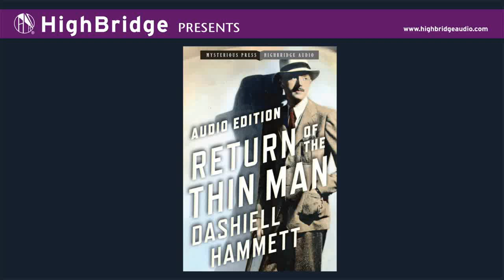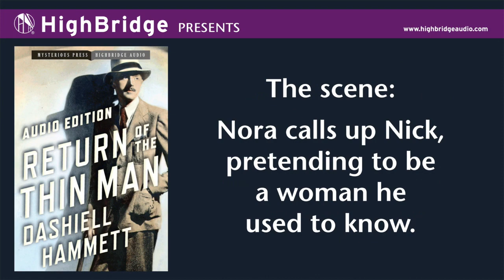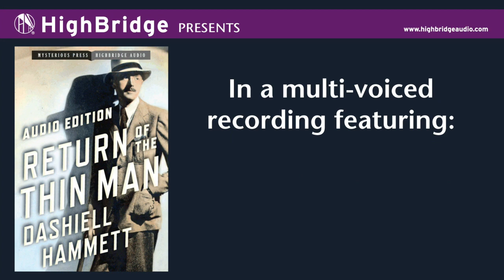Return of the Thin Man - Audiobook Trailer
A landmark publishing event: A pair of never before published "Thin Man" novellas from the legendary Dashiell Hammett, in a multi-voiced audiobook edition. Featuring Peter Ganim as Nick, Nicola Barber as Nora, and Scott Brick as the narrator.

See an excerpt from the studio recording and also hear an excerpt from the final program.

On sale October 31, 2012.